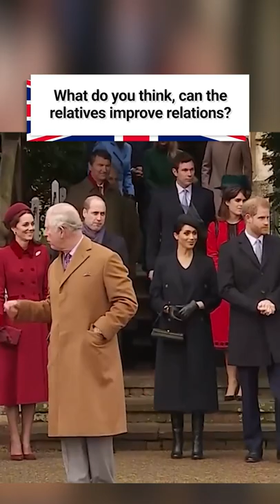The Dukes of Cambridge are quarreling with relatives over a place in the palace! 😱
Fans of the royal family are not happy with the actions of Prince Andrew in the past. The townsfolk are not ready for his return to the palace.